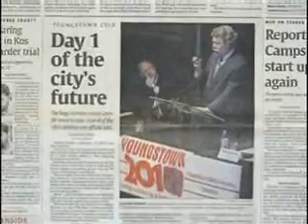APA Awards 2007 - Public Outreach: Youngstown 2010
American Planning Association Awards for 2007. The National Planning Excellence Award for Public Outreach was given to the program "Youngstown 2010" in Youngstown, Ohio.